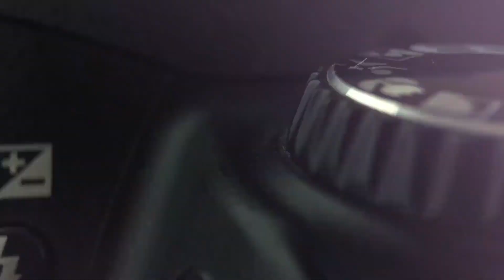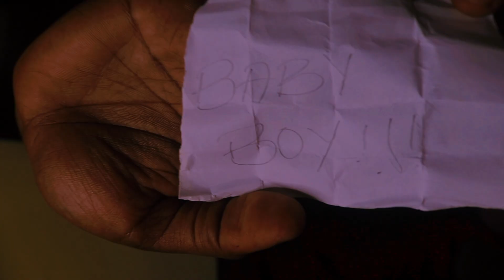EXCITING GENDER REVEAL. MY WIFE PRANKED ME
👶 We're thrilled to share this special moment with you as we reveal the gender of our little one! Join us in the joy and anticipation as we pop the balloon and discover whether it's pink or blue. 🎈💕💙

📹 In this video, experience the heartfelt reactions of our family and friends as they find out the big news. It's a day filled with love, laughter, and a sprinkle of suspense!

🎁 Thank you to everyone who has been a part of this incredible journey with us. Your support means the world, and we can't wait to welcome our bundle of joy into this amazing community!

Share your gender predictions in the comments below. Let the countdown to baby's arrival begin! 🌟